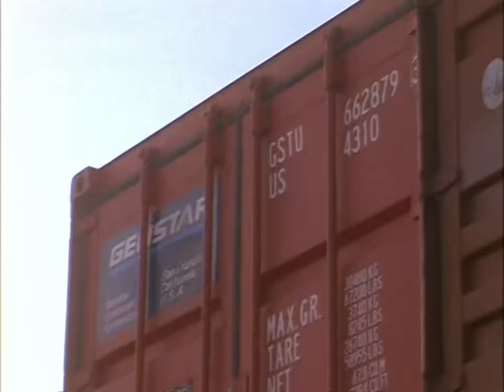William Shatner's TekWar - Weapons - Game vs Movie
Only the Rocket Launcher / Bazooka is missing from the movie.